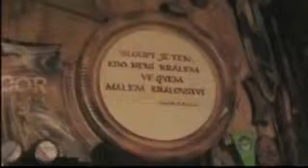PODZIMNÍ SETKÁNÍ a neb LEBEDA SLAVÍ NAROZENINY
PŘIŠEL PODZIM A S NÍM I DLOUHÉ VEČERY.U NÁS NA OSADĚ POŘÁDÁME POSEZENÍ U OSADNÍHO KRBU. VŽDY SE SEJDE PARTIČKA TRAMPŮ KTEŘÍ NECHTĚJÍ SEDĚT DOMA,ALE VYPADNOU VEN K NÁM NA SRUB.TAM SE  NĚCO,UVAŘÍ KOUPÍ SOUDEK, POKECÁ ZAHRAJE NĚKDY I OSLAVÍ A JE NÁM DOBŘE. TAK JAKO NA TOMTO SNÍMKU KDY KAMARÁD LEBEDA OSLAVIL SVÉ 65 NAROZENINY. TAKSE PODÍVEJTE CO ZASE TA MÁ KAMERA ZACHYTILA.